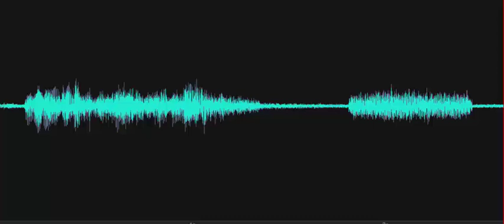Fooled you with that one didn't I?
Investigator is asking a series of years, 1920, 1930, then jumps to 1950, and notices the pendulum changing direction haphazardly, saying, "Fooled you with that one, didn't I?" A voice (EVP) responds, "Yes."  Recorded on August 21, 2023, at the Mill Lane Schoolhouse, Delaware Agricultural Museum, Dover, Delaware.